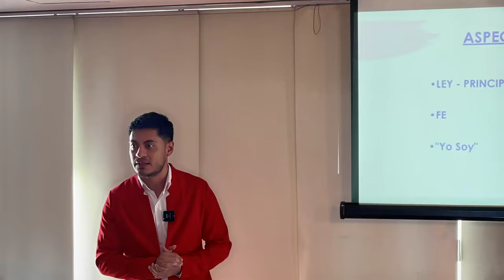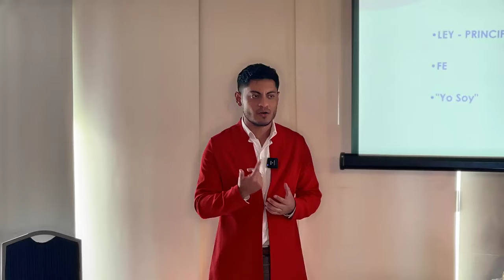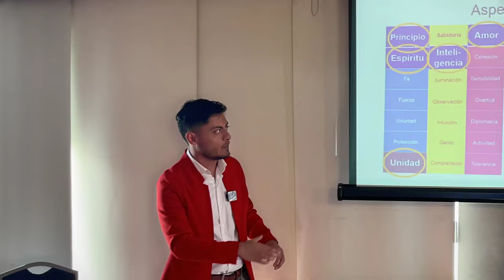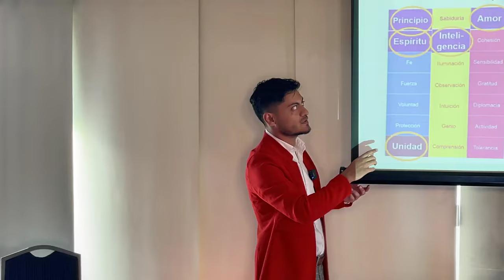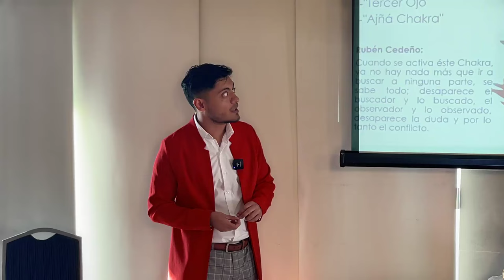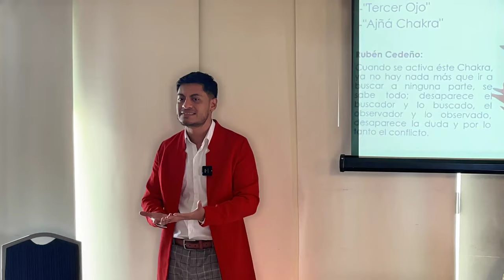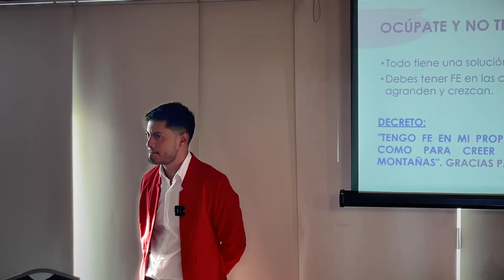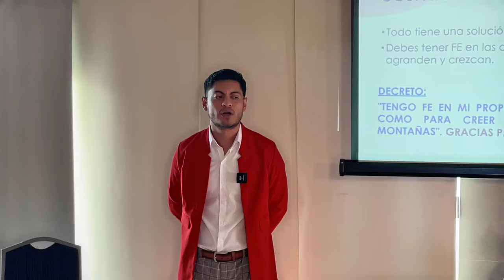LEY DE LA FÉ por Jonathan Andrade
¿Qué es la Ley de la Fe? 🤔
La ley de la fe es la convicción absoluta en la certeza de que algo se concretará. Según la metafísica, si tu fe es tan pequeña como una semilla de mostaza, ¡puede mover montañas! 🌄

Fe y Ley: Una Conexión Divina 🙏
La fe es la certeza de lo que no se ve, y la ley son principios establecidos. Ambas están conectadas en la divinidad, representando el poder de Dios dentro de nosotros. 🌟

La Importancia de la Certeza 💪
La fe requiere una convicción firme de que lo bueno llegará. La certeza es clave para manifestar nuestros deseos y objetivos. 💫

La Energía de la Presencia Yo Soy ✨
La presencia "Yo Soy" es la esencia de Dios dentro de nosotros. Debemos reconocer esta presencia para poder manifestar nuestras aspiraciones. 🌟

La Relación con Dios y la Fe 🙌
La conexión con Dios fortalece nuestra fe. Debemos tener una relación consciente con lo divino para que la fe se manifieste efectivamente en nuestras vidas. 💖

Fe en la Acción 🚀
La fe no solo es creer, sino también actuar. Para lograr nuestros objetivos, necesitamos combinar fe con acción. 💪

El Poder del Agradecimiento 🙏
Agradecer antes de recibir es un acto de fe. La gratitud fortalece nuestra conexión con lo divino y abre las puertas a la abundancia. 🌟

¡Empieza hoy mismo a aplicar la ley de la fe en tu vida y observa cómo se manifiestan tus sueños! 💫🙌 LeyDeLaFe Metafísica CreaciónConscienteGracias por contribuir a la expansión de la Enseñanza
🔴🎙TRANSMISIONES DIARIAS  en:
ht.ly/fuTt30rvfRL